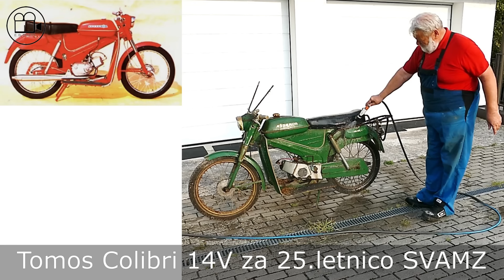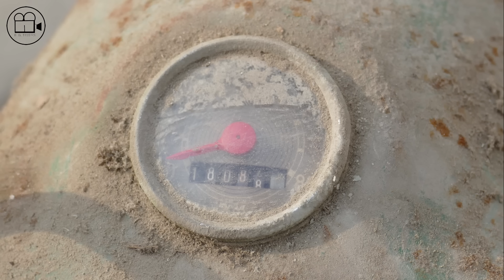Tomos Colibri 14V za 25-letnico SVAMZ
28. septembra bomo v AMZS centru varne vožnje na Vranskem slavili 25-letnico SVAMZ. Tja so vabljeni vsi ljubitelji starodobnih vozil. V okviru prireditve želimo postaviti rekord za Guinnessovo knjigo rekordov – največ Tomosovih mopedov na enem mestu. Z Brankom sva zato začela pripravljati svoje vozilo – mopeda ki ga je Brankov oče in obenem moj stric Franc nazadnje vozil pred več kot 40 leti. Nama bo uspelo?